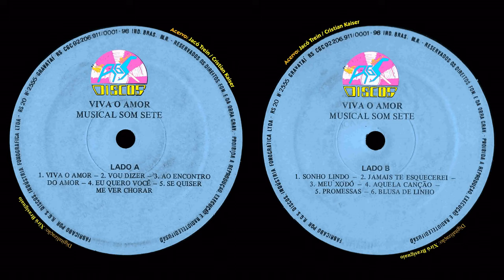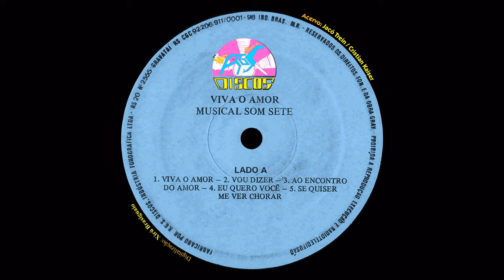MUSICAL SOM SETE - ''Eu quero você'' (FULL STEREO 4K, "Vol. 4" - 1989)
Música Nº4, lado ''A'' do LP "VIVA O AMOR", o quarto trabalho deste maravilhoso Conjunto Musical oriundo de Maurício Cardoso - RS cuja formação original ao longo dos anos '80 deixou imensas saudades entre os amantes das músicas de bandinhas.